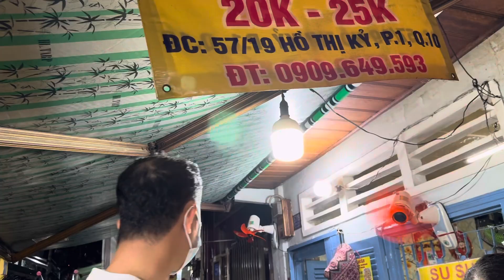Vlog Days | Season 2 | Episode 15: Vietnam DAY 12 of Night market MUKBANG (Request